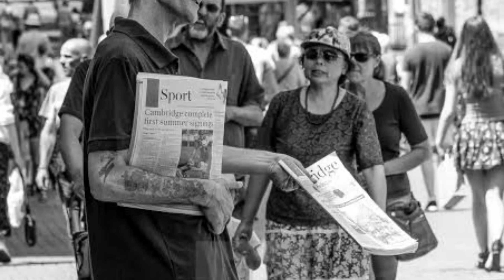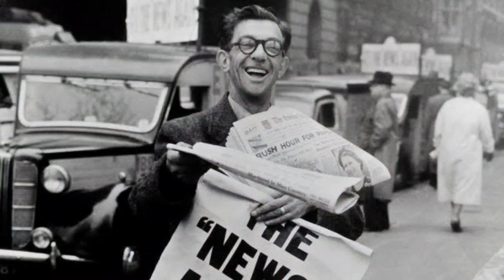Billgates real face reaveled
This video surely make you feel good life
Keep smile
Last varaikum parunga guys

Entrepreneur and businessman Bill Gates and his business partner Paul Allen founded and built the world's largest software business, Microsoft, through technological innovation, keen business strategy and aggressive business tactics. In the process, Gates became one of the richest men in the world.